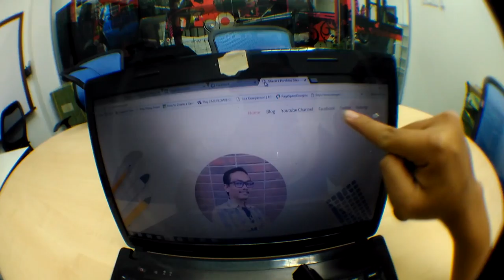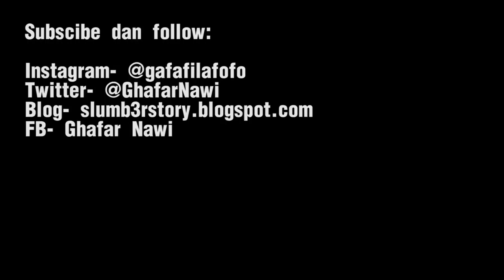Episod #87- Aku Tak Sambut Valentine